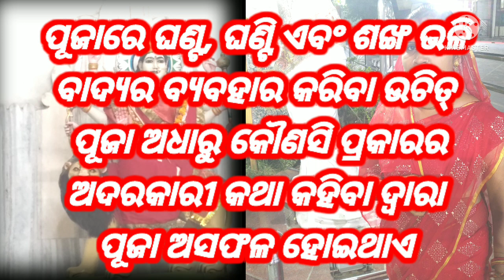@🦚 🙏🦚ଓଡିଆ ନୀତୀବାଣି ୨୦୨୨ || Odia Nitibani 2022 || Suni Mama Status 🦚 🙏🦚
@🦚 🙏🦚ଓଡିଆ ନୀତୀବାଣି ୨୦୨୨
Odia Nitibani 2022
Suni Mama Status 🦚 🙏🦚